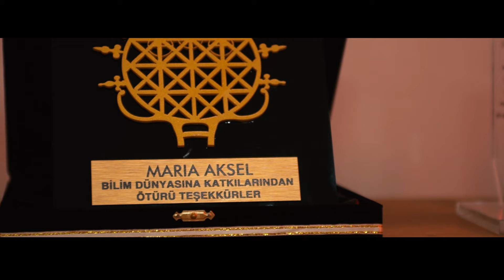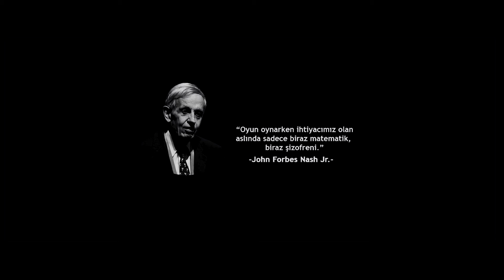YANSIMA - Kısa Film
"YANSIMA" kısa filmi, atölye çalışmamız kapsamında çekilmiştir.